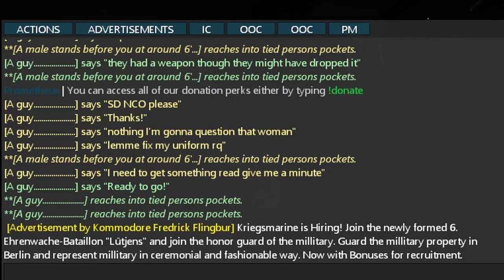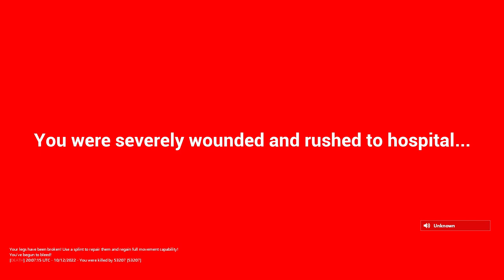I Got Deported From Gmod Nazi RP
Imaging deporting a german from Germany.
Thats what the guys do on gmod ww2 rp XD
Enjoy me nearly crashing the server with bandages, stealing bikes and causing chaos in nazi rp.

➡Title: I Got Deported From Gmod Nazi RP
Game: Gmod RP / Garrys Mod / Gmod WW2 RP / Gmod 1942 RP
Server: Promotheus 1942 Germany Roleplay Berlin